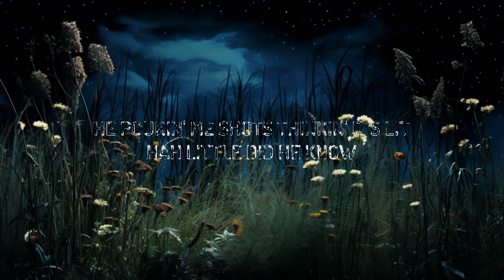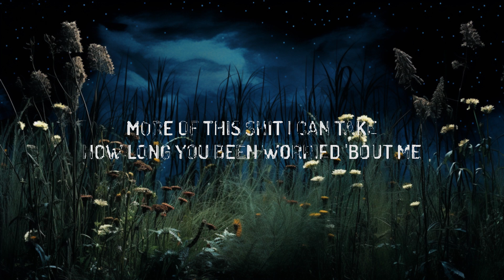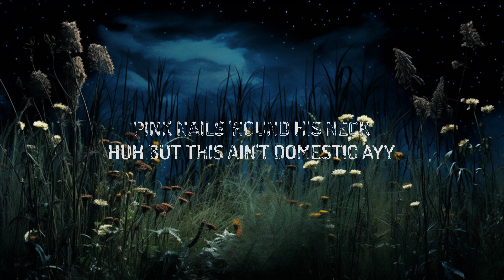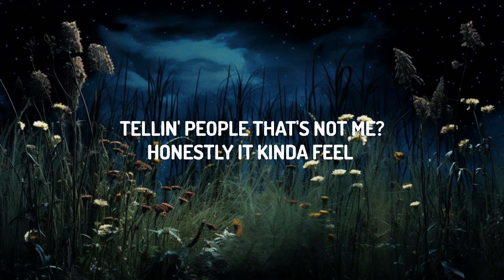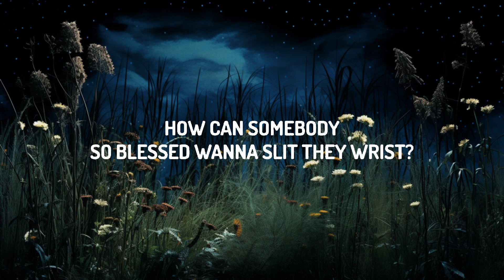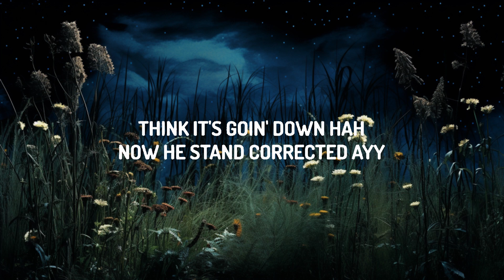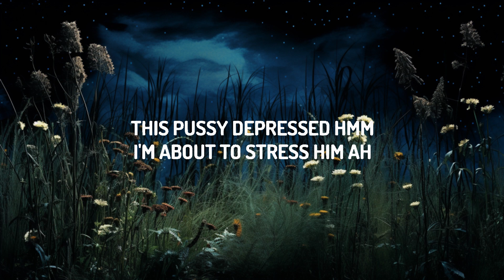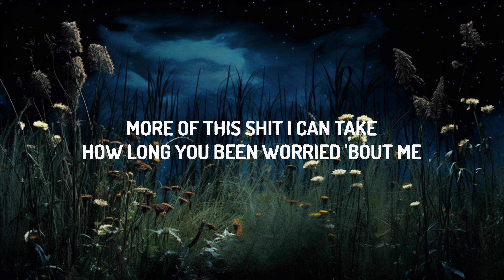1 Hour | Megan Thee Stallion - Cobra (Lyrics)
♫ Megan Thee Stallion - Cobra (Lyrics)

(Lyrics):
[Intro]
(B-B-Bankroll Got it)
Ayy

[Verse 1]
Breakin' down and I had the whole world watchin'
But the worst part is really who watched me
Every night I cried, I almost died
And nobody close tried to stop it
Long as everybody gettin' paid, right?
Everything'll be okay, right?
I'm winnin', so nobody trippin'
Bet if I ever fall off, everybody go missin'
At night, I'm sittin' in a dark room thinkin'
Probably why I always end up drinkin'
Yes, I'm very depressed
How can somebody so blessed wanna slit they wrist?
Shit, I'd probably bleed out some Pinot
When they find me, I'm in Valentino, ayy
He pourin' me shots, thinkin' it's lit
Hah, little did he know

[Chorus]
This pussy deprеssed, hmm, I'm about to stress him, yeah
Pink nails 'round his nеck, huh, but this ain't domestic, ayy
Think it's goin' down, hah, now he stand corrected, ayy
This pussy depressed, hmm, I'm about to stress him, ah

[Verse 2]
Ayy, damn, I got problems
Never thought a bitch like me would ever hit rock bottom
Man, I miss my parents, way too anxious, always cancel my plans
Pulled up, caught him cheatin', gettin' his dick sucked in the same spot I'm sleepin'
Lord, give me a break, I don't know how much more of this shit I can take (Ayy)
How long you been worried 'bout me, tellin' people that's not me?
Honestly, it kinda feel like you plottin', watchin'
Why is you speakin' on me at my lowest when you acted like you ain't noticed?
I was trippin', goin' crazy
And they lowkey hatin', so they ain't gon' say shit
Damn, I finally see it
I'm killin' myself when bitches would die to be me

[Chorus]
This pussy depressed, hmm, I'm about to stress him, yeah
Pink nails 'round his neck, huh, but this ain't domestic, ayy

[Outro]
I ain't goin', yeah, no emotion, ayy
Back outside, yeah, back in motion, ayy
He keep callin', hmm, I ignore it (Ayy)
He say I'm crazy, hmm, don't I know it, ah

1 Hour |  Megan Thee Stallion - Cobra (Lyrics)
1 Hour |  Megan Thee Stallion - Cobra (Lyrics)
1 Hour |  Megan Thee Stallion - Cobra (Lyrics)
1 Hour |  Megan Thee Stallion - Cobra (Lyrics)